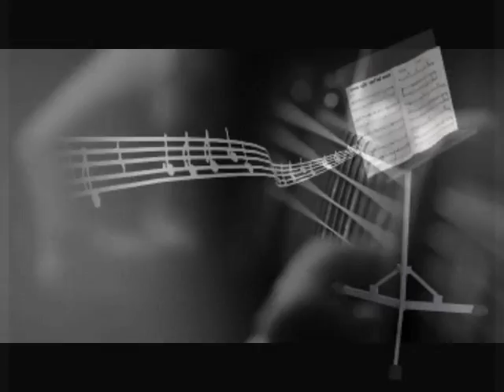Todo en esta vida, por DANY PÁEZ (Acústico)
Tema Acústico, audio grabado en vivo en el Centro Cultural Espacios, Villa Ballester, Bs As, Argentina. Abril de 2016
Letra, Música, Voz y Guitarra: Dany Páez
Grabación: Roy Páez